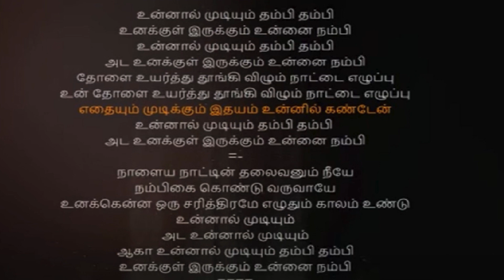MATHS ONLY- Academy- Coimbatore- For tuition / 84899 44252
RIMC ,
RIMC 2024,
RIMC guides,
RIMC mock tests,
RIMC Interview,
nda coaching,
Nda ssb coaching,
afcat coaching,
cds coaching,
army ssb,
navy ssb,
afsb,